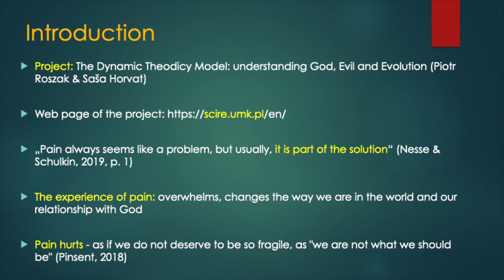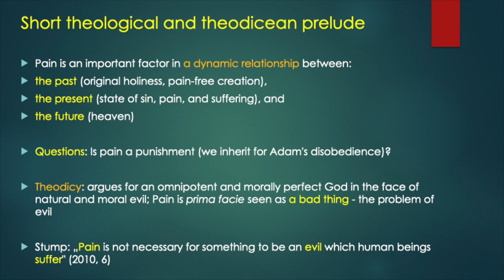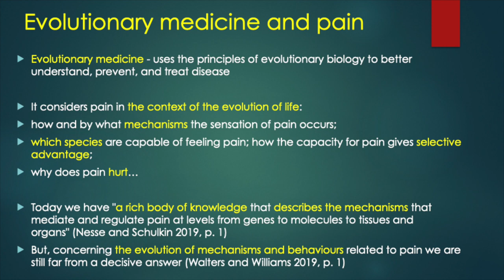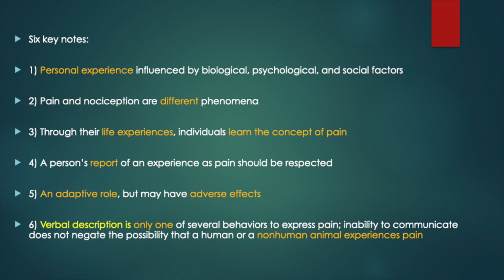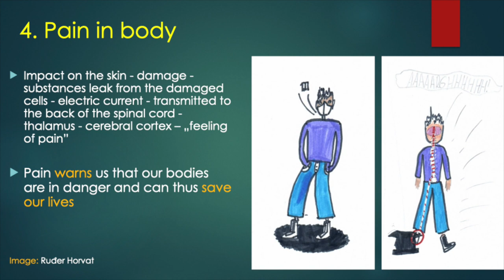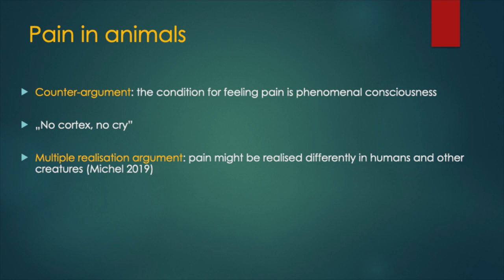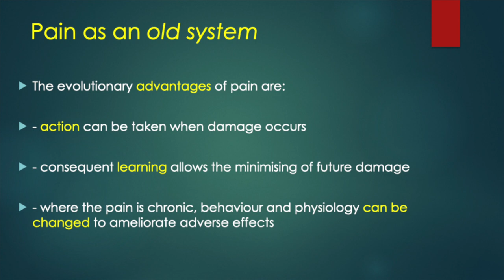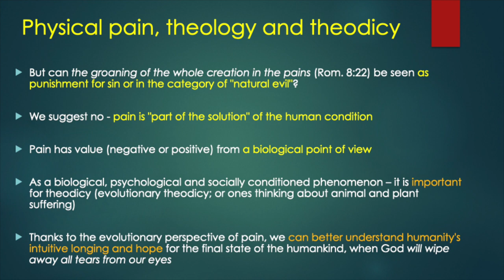Thursday Lecture - Dr. Sasa Horvat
Katholische Hochschule ITI
Thursday Lecture Series
Dr. Sasa Horvat - „Pain and the Human Condition: What can Theodicy learn from Evolutionary Medicine?“
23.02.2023